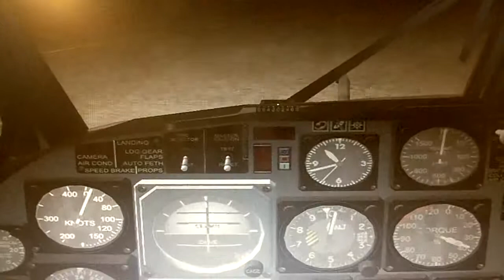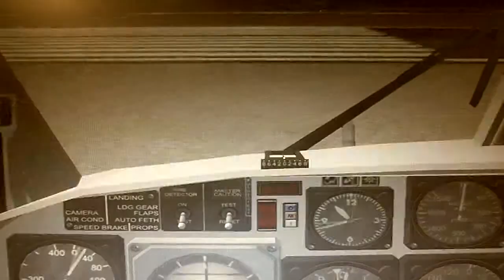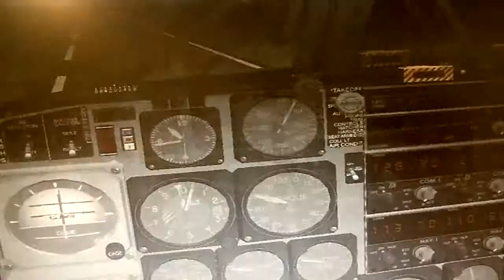FSX:SE Vietnam War video series Part 11: Grumman OV-1 Mohawk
For the eleventh entry of the Vietnam War video series, I have chosen the Grumman OV-1 Mohawk, one of the finest Forward Air Control aircraft ever built, in my humble opinion. This airplane was built to replace the aging fleet of Cessna O-1 Bird Dog FAC planes. Unlike the Bird Dog, which was a single-engined piston tail-dragger, the Mohawk was a tricycle-geared, twin-engined turboprop, and therefore a much more powerful airframe. OV-1s were often seen carrying a SLAR(Side-Looking Aerial Radar) pod underneath their fuselage. For this video, I decided to fly from Da Nang International Airport, in Vietnam.